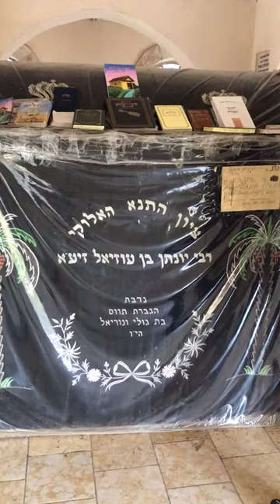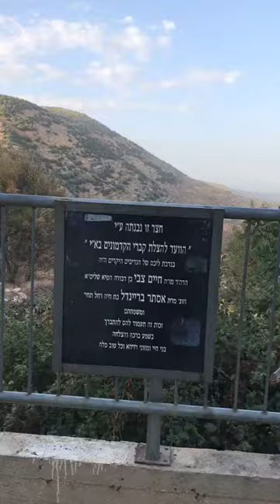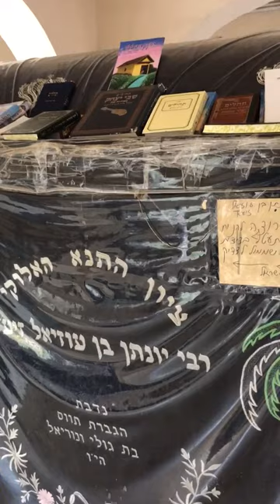ציון התנא יונתן בן עוזיאל זיע״א בעמוקה בהרי בירייה - Visiting Jonathan ben Uzziel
הרב ד"ר משה פינחס ויסבלום מבקר בציון התנא הקדוש רבי יונתן בן עוזיאל זיע״א בעמוקה בהרי בירייה.

Rabbi Moshe Pinchas Weisblum, PhD visits the gravesite of the holy Tanna Rabbi Jonathan ben Uzziel, may his memory shine upon us Amen, in Amuka in the mountains of Biriya.